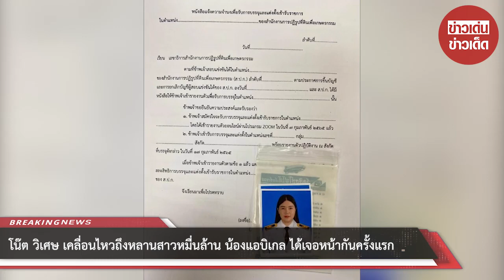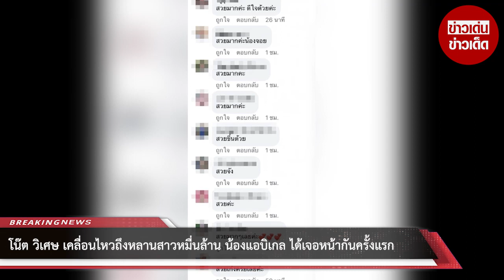“โน๊ต วิเศษ” เคลื่อนไหวถึงหลานสาวหมื่นล้าน “น้องแอบิเกล” ได้เจอหน้ากันครั้งแรก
ล่าสุดทางด้าน ชมพู่ อารยา ได้พาลูกสาว น้องแอบิเกล กลับบ้านแล้วและได้เจอกับญาติๆเป็นครั้งแรก งานนี้ทางด้านคุณอาอย่าง โน๊ต วิเศษ รังษีสิงห์พิพัฒน์ ไปเจอหลานสาว น้องแอบิเกล และได้ออกมาโพสต์รูปภาพของหลานสาวพร้อมได้ระบุข้อความเอาไว้ว่า Hello Abigail